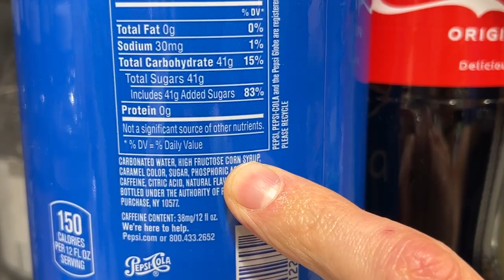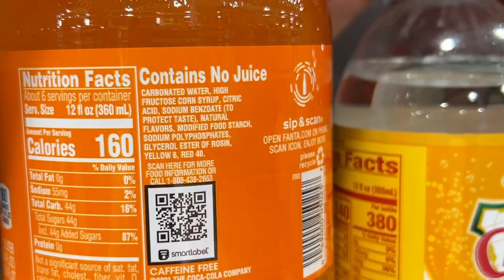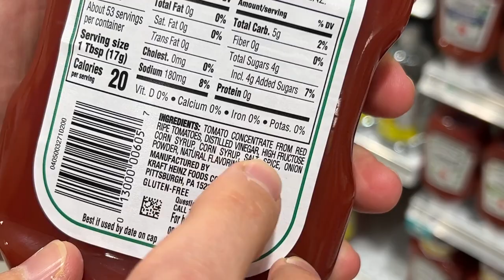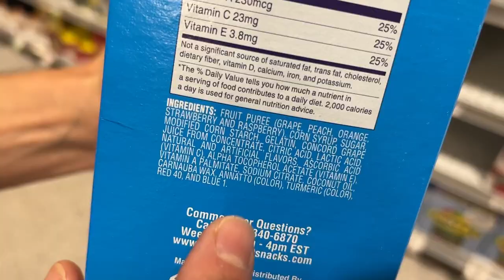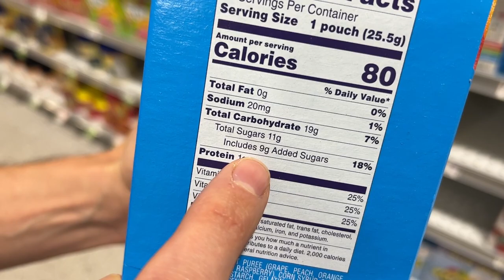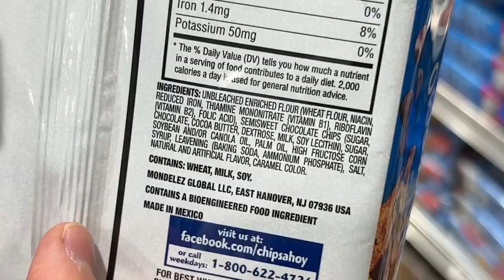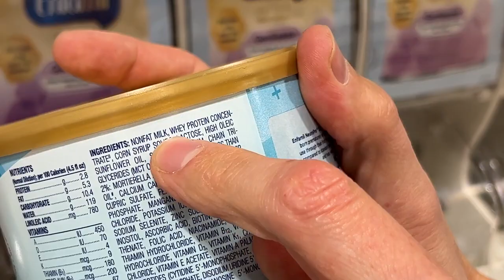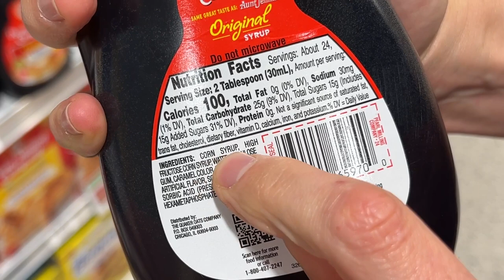Why Is CORN SYRUP In Everything?!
Get $400 off your organic mattress, plus 2 free pillows

There is high fructose corn syrup and corn syrup in way to many of the foods we eat every day. Corn syrup is not used in the same foods in other countries, but they feel the need to use it here!